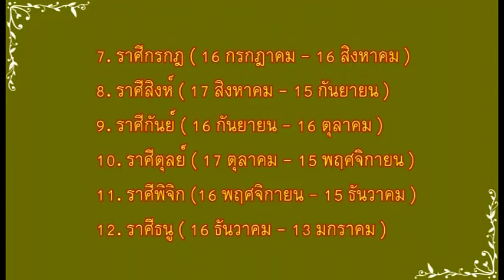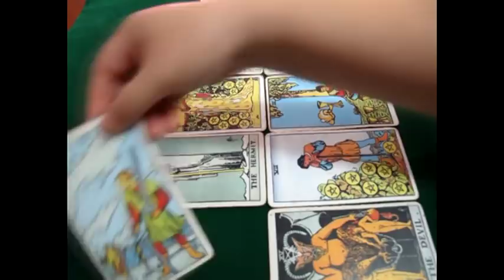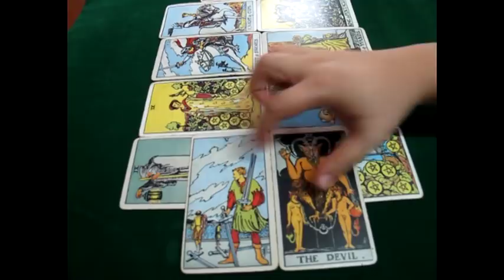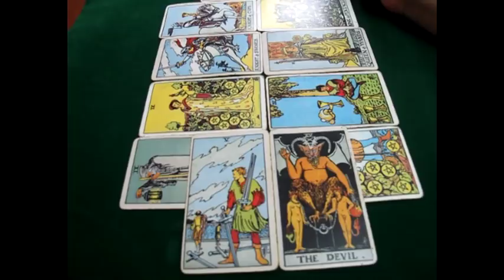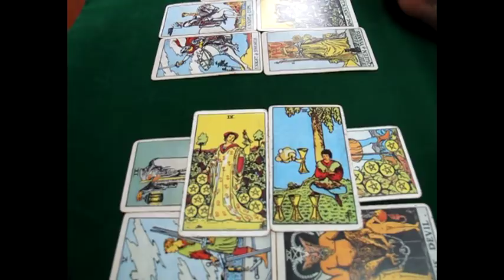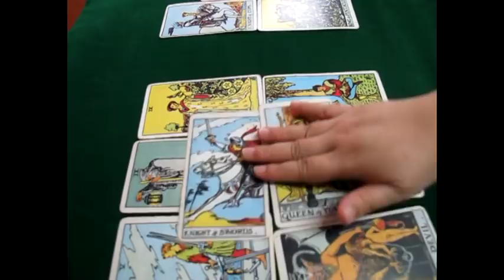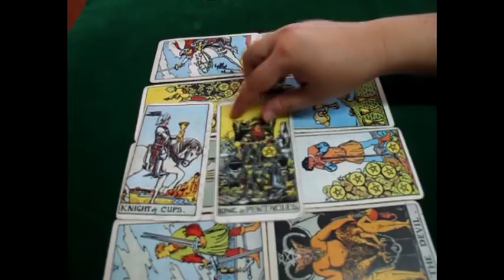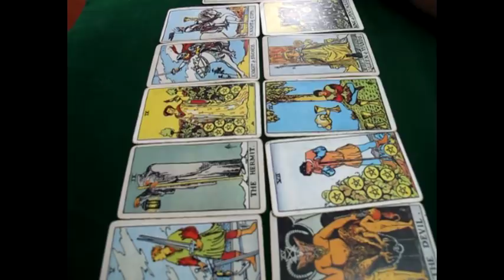(คลิปพิเศษ)ไพ่ความรัก : ราศีพิจิก เดือนธันวาคม 2560 by บุปผา หน้าฝน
กรณีนำไปเผยแพร่โดยไม่แสวงหารายได้ กรุณาลิงค์มาที่นี่คะ

1. ราศีมังกร ( 14 มกราคม - 12 กุมภาพันธ์ )
2. ราศีกุมภ์ ( 13 กุมภาพันธ์ - 13 มีนาคม )
3. ราศีมีน ( 14 มีนาคม - 14 เมษายน )
4. ราศีเมษ ( 15 เมษายน – 14 พฤษภาคม)
5. ราศีพฤษภ ( 15 พฤษภาคม - 14 มิถุนายน )
6. ราศีมิถุน ( 15 มิถุนายน - 15 กรกฎาคม )
7. ราศีกรกฎ ( 16 กรกฎาคม - 16 สิงหาคม )
8. ราศีสิงห์ ( 17 สิงหาคม - 15 กันยายน )
9. ราศีกันย์ ( 16 กันยายน - 16 ตุลาคม )
10. ราศีตุลย์ ( 17 ตุลาคม - 15 พฤศจิกายน )
11. ราศีพิจิก (16 พฤศจิกายน - 15 ธันวาคม )
12. ราศีธนู ( 16 ธันวาคม - 13 มกราคม )